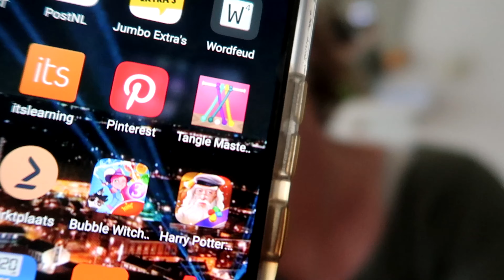Thuiswerken en ik zet hem op ! | vlog 727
De eerste dag thuiswerken weer is even wennen, net als de mondmaskers die nu dringend geadviseerd worden,

Post kun je sturen naar :
Cypressenlaan 3
1702 KP Heerhugowaard.